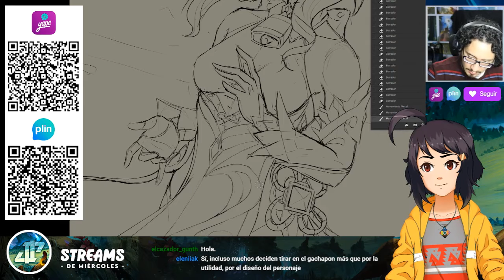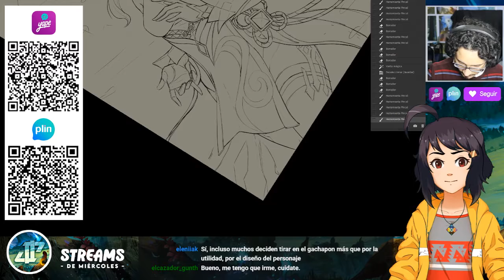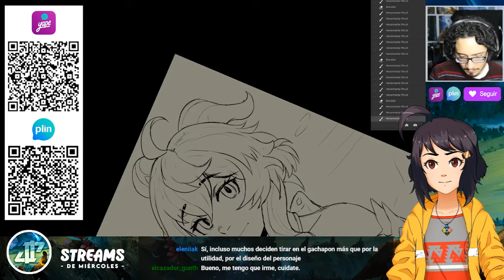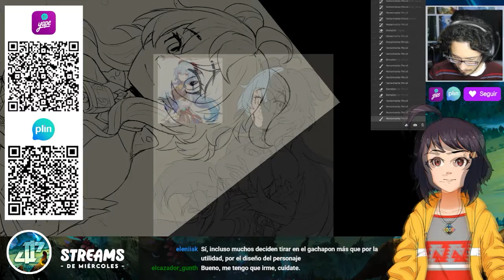Dibujamos a GANYU | SDM 55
Esta vez les dejo el resumen del ultimo stream en el que estuve dibujando a Ganyu, de Genshin Impact.
20 oct. 2021